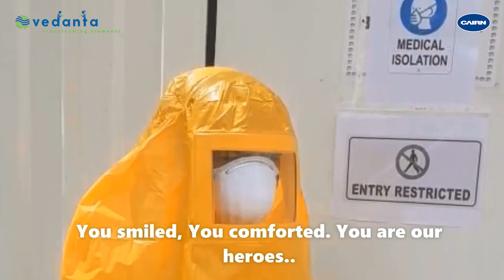Cairn Energy Warriors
We salute the energy heroes for the nation